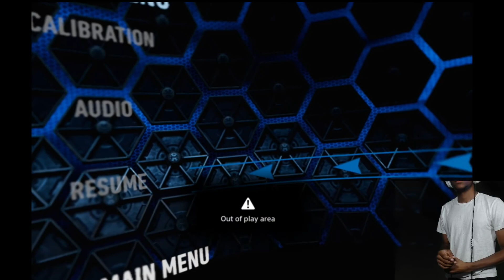The Names Wayne...RYAN WAYNE!!! | Batman Arkham VR Pt 1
Stick around for more videos like this if you found this gameplay interesting.